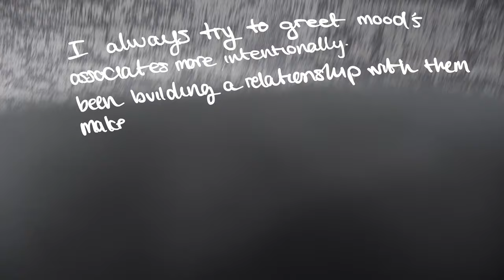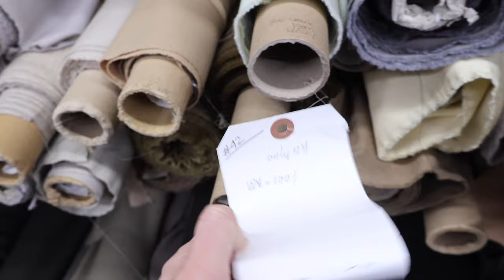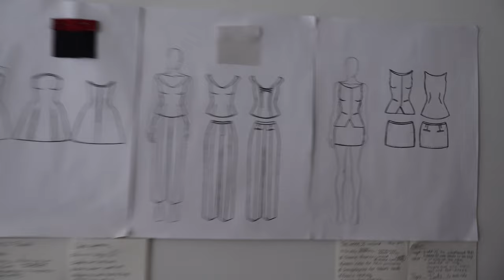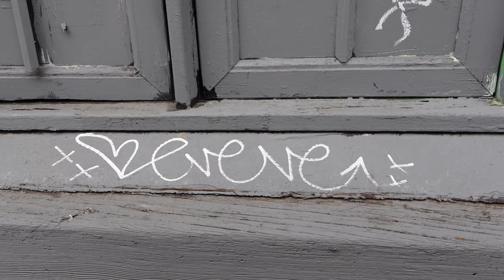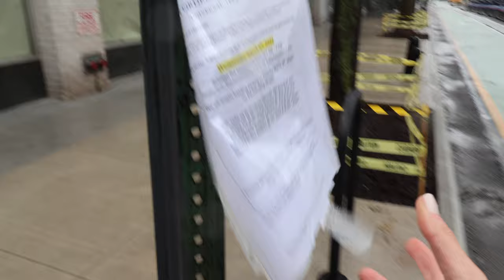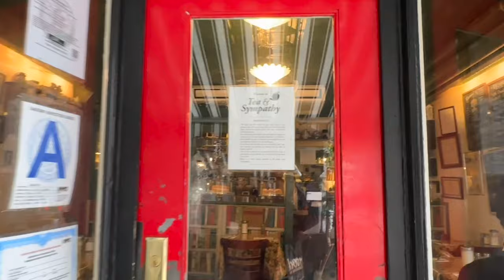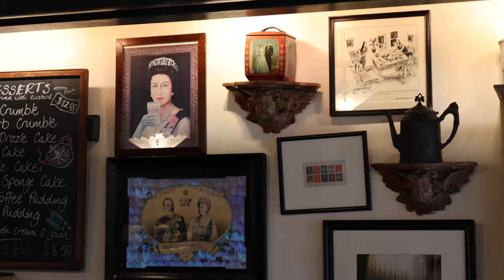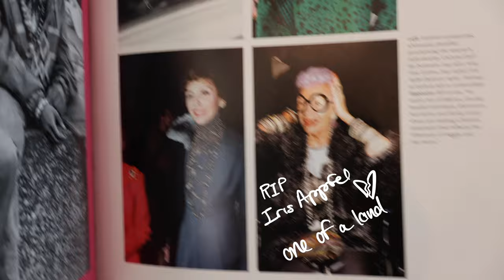Real & Productive NYC vlog: fabric stores, meetings, coffee, parsons, library, & city's strolls 🚕🍎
Spend a day with me in new york city where I am prepping and planning my new collection. I am happy to be bringing you along with me on this journey and see the behind the scenes of how it will all come to fruition in the best city in the world - New York :)

Thank you for all the love and support being part of this journey!